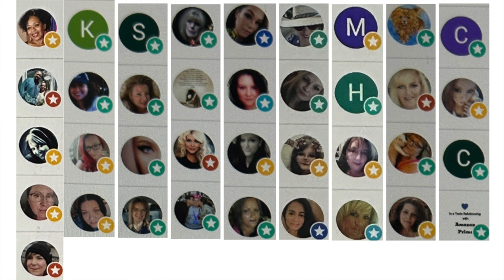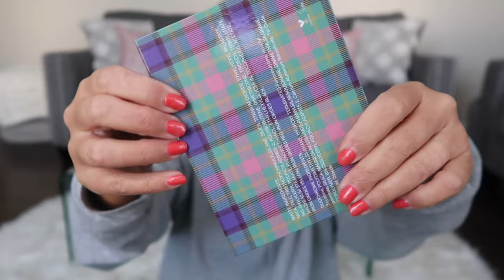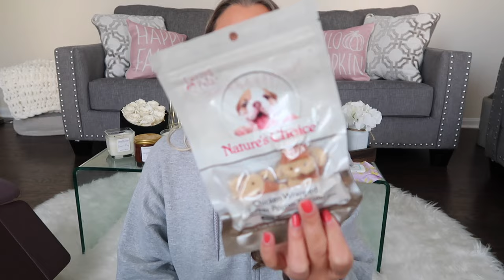Eyescream Beauty & FURLUVR Unboxing | HOTMESS MOMMA MD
CODE: HOTMESS

CODE: HOTMESSMOMMAOF4

CODE: HOTMESS

Code: HOTMESS
saves 10%